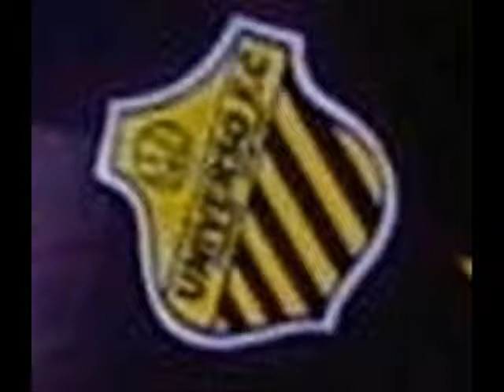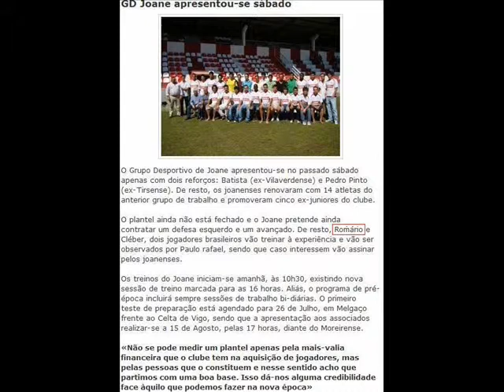RK 7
Jogadas e Gols